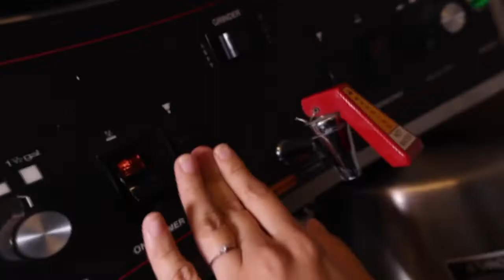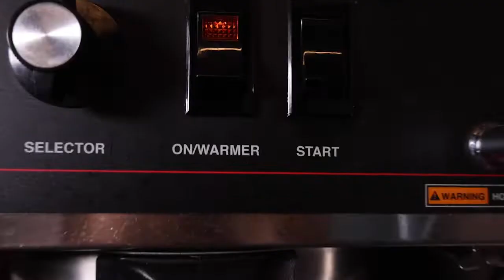¿Cómo lograr una economía circular? Rodrigo nos cuenta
Un proyecto para cuidar el medio ambiente, Rodrigo logra reutilizar la basura y convertirla de nuevo en productos de uso diario, como escobas o productos para el hogar. Entre café nos cuenta cómo logra que otras empresas lleven sus residuos. Hale vida verde nace de una empresa de reciclaje a una creadora de economía circular.